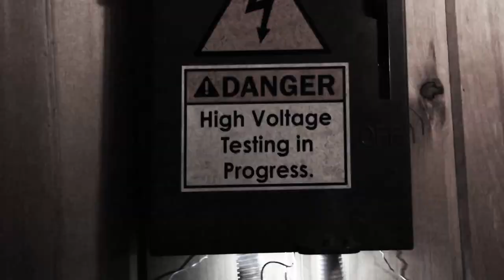Pipe Choir - PC-ONE - Electriccity (Featuring The Band Of Bots)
This song is a remixed version of Electriccity originally released on the PC-ONE album Division...

“Electriccity” by PC-ONE 2015 Creative Commons on Netlabel Pipe Choir.

Attribution:
Title: Electriccity
Artist: PC-ONE
Produced by Michael J Bostwick & Kelley Bostwick

Pipe Choir is an American alternative rock project formed in Cleveland, Ohio in 1991.  It was founded by Michael J. Bostwick as a one-man project.

PC-ONE is a musical platform created by the netlabel Pipe Choir to showcase songs created by Pipe Choir that are considered to be too sonically different from the usual Pipe Choir sound.

Since 2015, PC-ONE music has been available on the independent netlabel Pipe Choir.